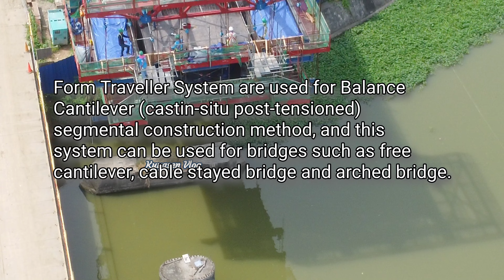Binilisan na talaga!PNR NSCR UPDATE BALAGTAS STATION | SEPT.25, 2022 | build build build |p602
The North–South Commuter Railway (NSCR), also known as the Clark–Calamba Railway, is a 148 km (92 mi) urban rail transit system under construction in the island of Luzon, Philippines, primarily in the Greater Manila Area.[1][2] Running from New Clark City in Capas, Tarlac to Calamba, Laguna with 36 stations, four services, and two lines, the railway will be a transportation backbone of the region. It will be integrated into existing and future railway lines such as the LRT Line 1, LRT Line 2, MRT Line 3, and the Metro Manila Subway.[3][4]